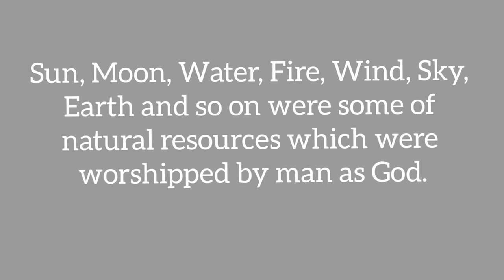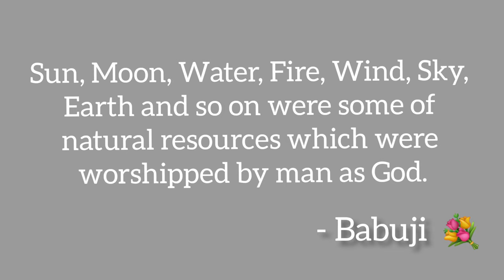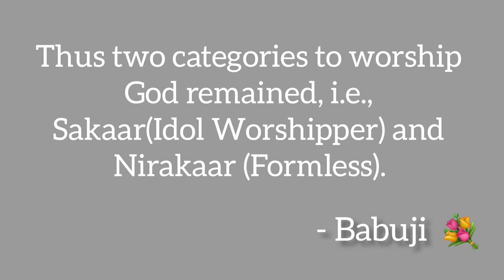Idol worship or murthy pooja, explained by Beloved Babuji 💖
Beloved Babuji maharaj explained how idol worship came into existence.